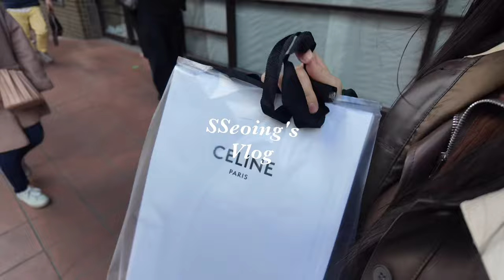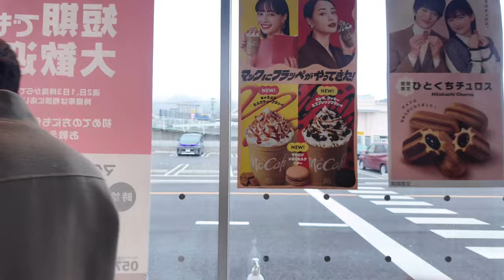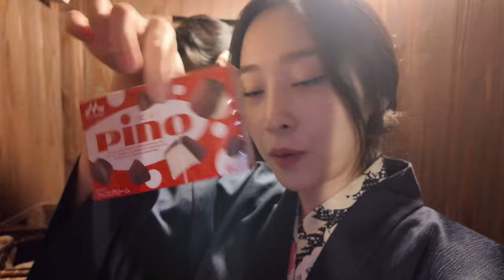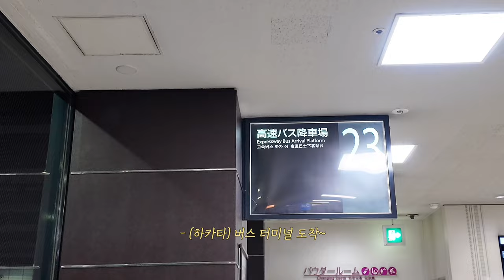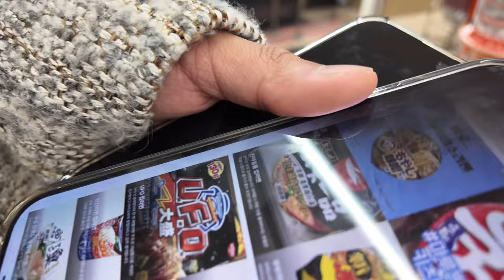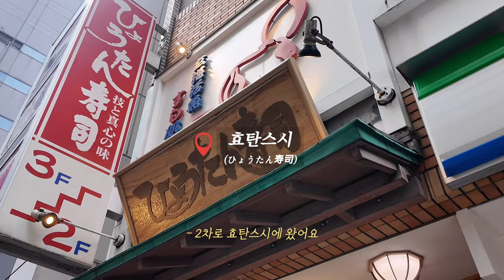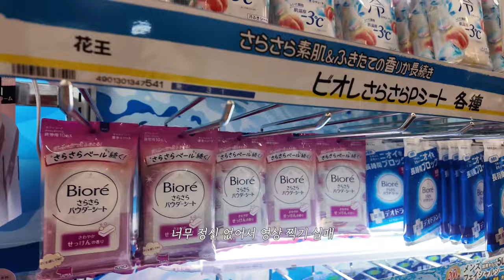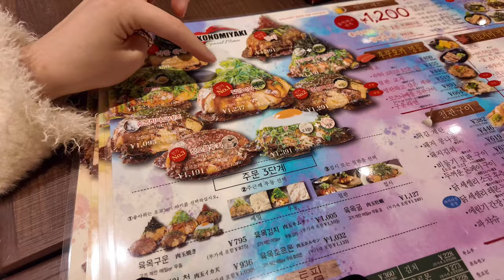Just do eat! 후쿠오카 4주년 커플 먹방 여행🍻🇯🇵| 벳푸 료칸, 프라이빗 온천, CELINE, SHIRO, 가이세키, 니쿠이치, 모츠나베, 와카바, 뎃판야끼, 마츠스케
* 4K로 시청하실 수 있습니다.